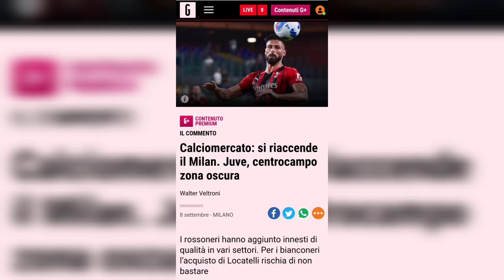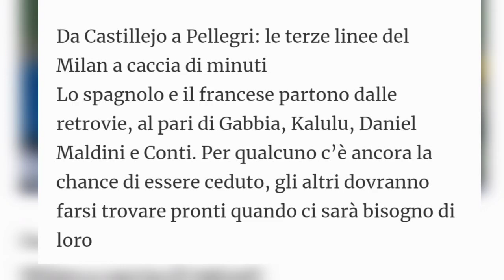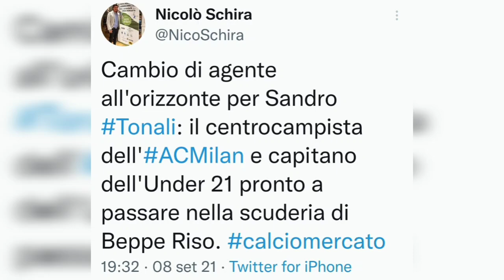8 SETTEMBRE 20201 🗞️ RASSEGNA STAMPA DEL GIORNO PRIMA 🗞️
Le principali notizie sul Milan del 8 settembre 2021.